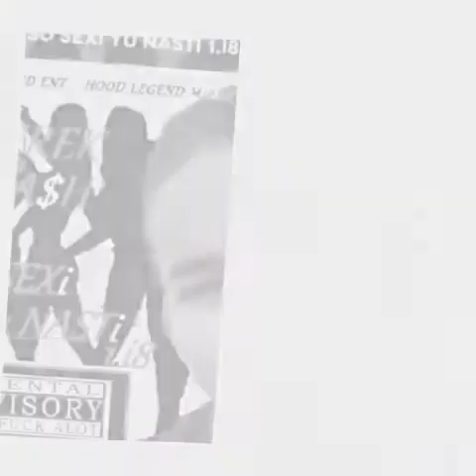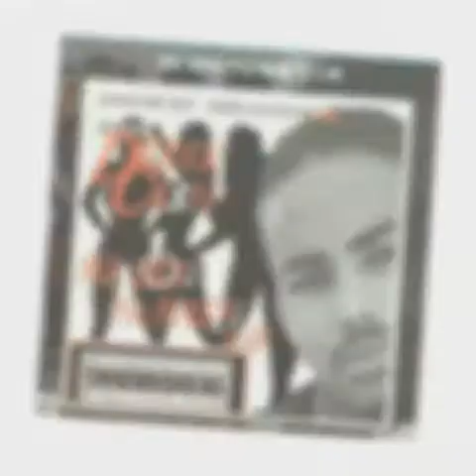So Sexi Yu Nasti 1.i8... Gamez "Why Yu Playin"... Derek Cash & HYH Nyce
GLM Gang Land Mafia/Big Paper Ent.💸
HLM Hood Legend Movement/Musiq
UBF UWAy 3rd St UNiON Brothaz For3VA
So Sexi Yu Nasti 1.i8 Mixtape On DatPiff!!!